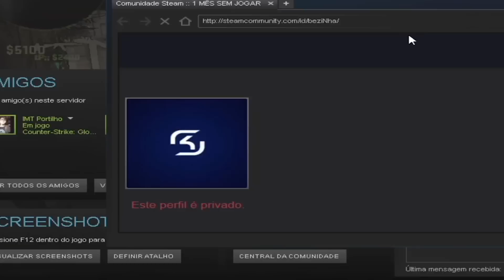ESSE CARA É UM MITO! ll CS:GO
Edição Villamarim ( O mais Z1K4 do baile )